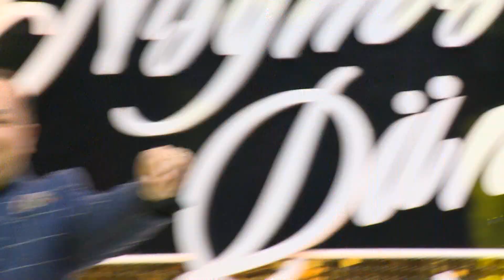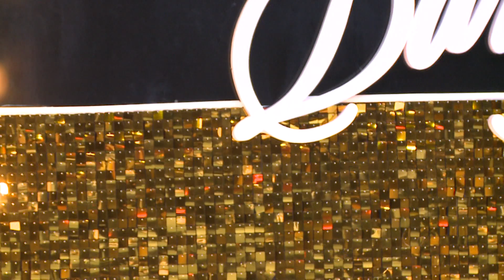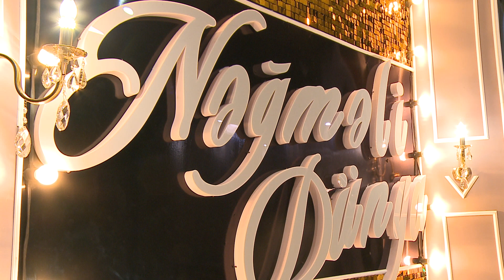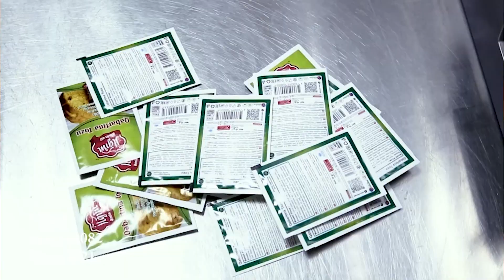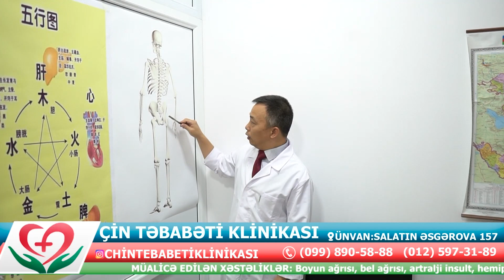Tərgül Bərdəli & Pərvanə Göyçəli & Adil Şəmkirli DTV Nəğməli dünya 07 03 2023 İbrahim Azəri